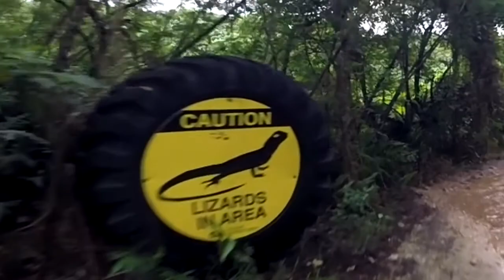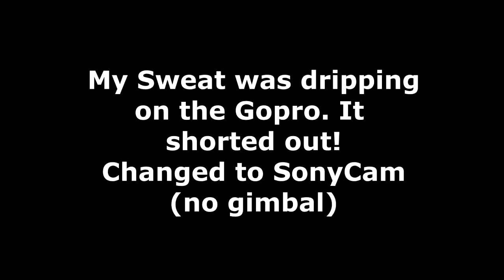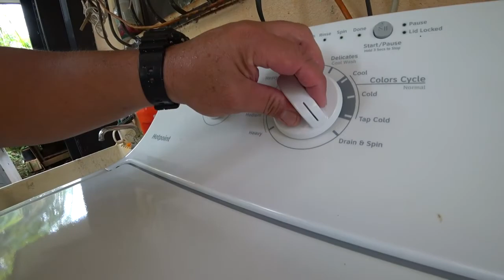MTB race series 1_few disappointments but enjoyed the course!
This is the Moto Cross, Smoke’n Wheels, Drifters, Drag racers, ATV, Dirt Bikes, off-roading trucks, Trenchers etc., playground. Now a private area this is the only time MTB riders can experience these technical dirt roads of limestone rocks and mud. I did the expert course long distance 16 kilometers (4 laps) Great ride but quite few disappointments. Next series #2 Oct. 10th same place different course hopefully better organized. Sit back and enjoy the ride!

Gear: 2016 Giant Trance 3 dual suspension MTBike
           Hero 3+ BLK
           EVO SS 3 axis Gimbal
           Gopro Chest mount
           Sony action cam AS300